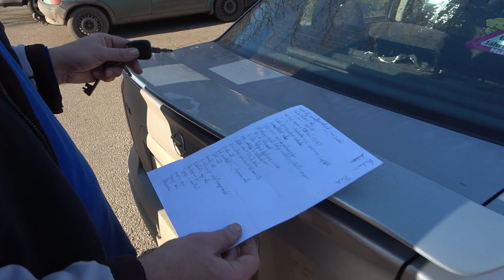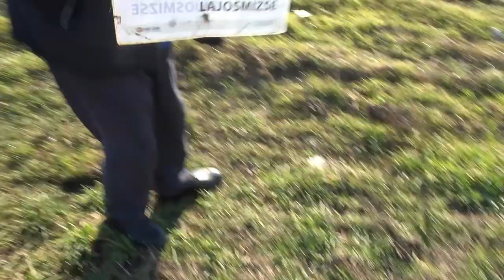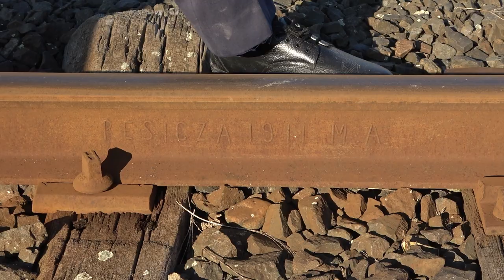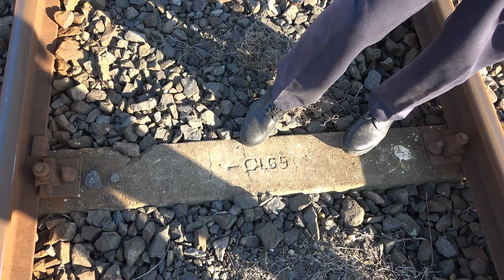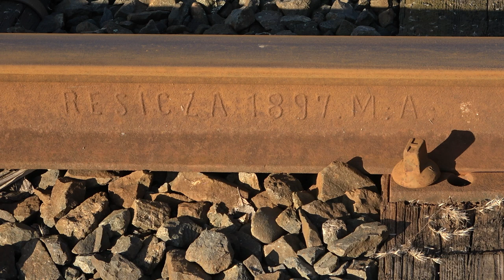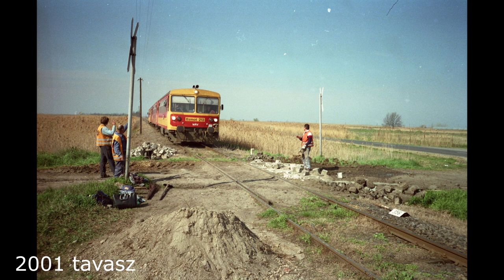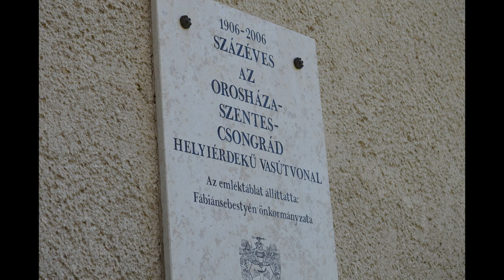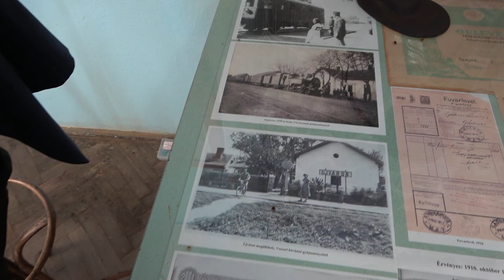Az utolsó HÉV, MÁV 147-es számú vasútvonalának bemutatása Szentes és Orosháza között 2/1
Bankszámla:
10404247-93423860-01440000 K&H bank